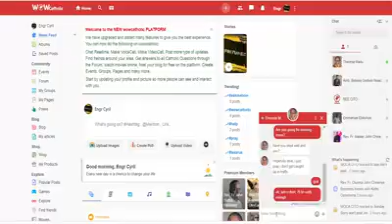The Witches And Wizards Nigerians Need to Be Concerns Of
Politicians, Fake Pastors and Governments are  the Witches and Wizards of our Generation